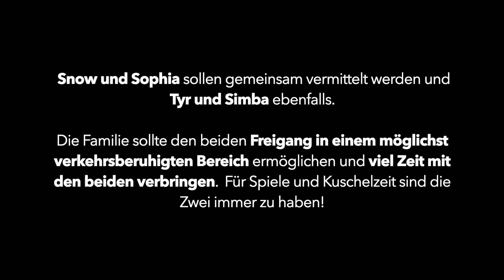Snow & Sophia, Simba & Tyr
Ihre Ansprechpartnerin:
Dr. Christine Mantey